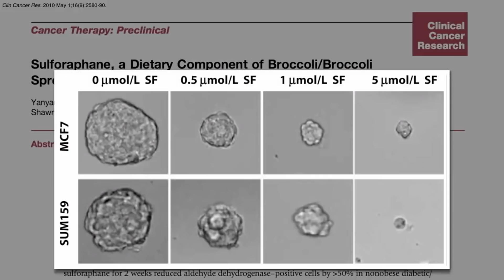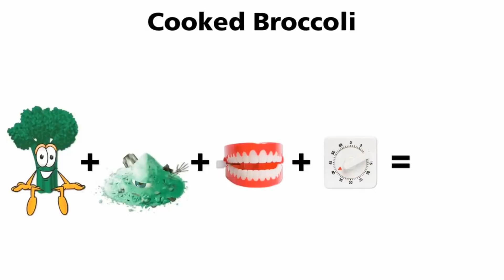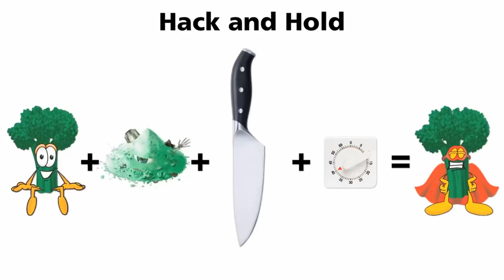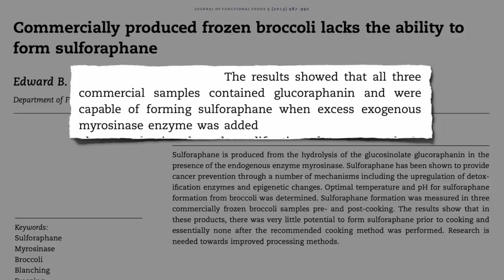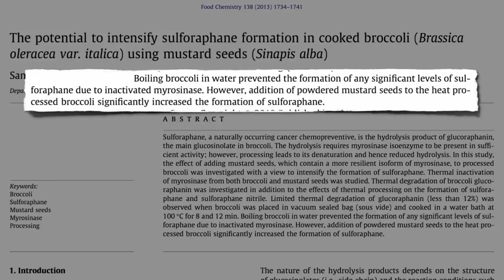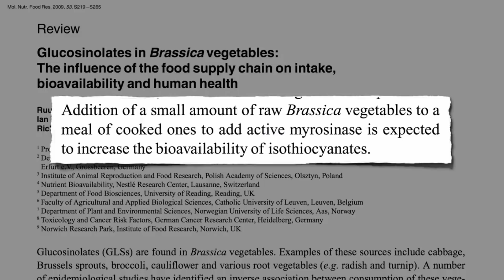💎Как правильно готовить Брокколи🥦? - доктор Майкл Грегер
Как показывают исследования, питание и образ жизни важнее таблеток и скальпеля хирурга. Преждевременной смерти можно избежать, если слегка скорректировать свои пищевые пристрастия и образ жизни. Врачи героически борются с серьезными и хроническими болезнями, но ничего не могут сделать для их профилактики. Миллионы людей ежегодно умирают от 15 основных заболеваний. Следуйте советам доктора Грегера, M.D., и вы узнайте, какие продукты следует есть именно вам и как изменить образ жизни, чтобы жить дольше. Питайтесь правильно, уверяет доктор Грегер, и вам не понадобятся ни операции, ни таблетки!